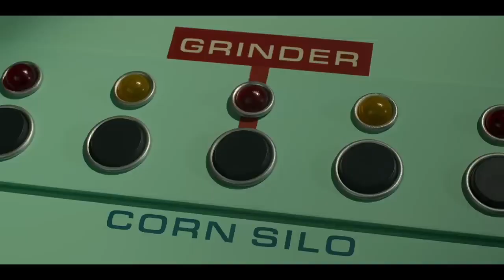Chicken Run: Dawn of the Nugget, but only when they say “chicken”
Back at it again with the Chicken Run 2 meme!

Also giving a shoutout to @vexxthevaldar !